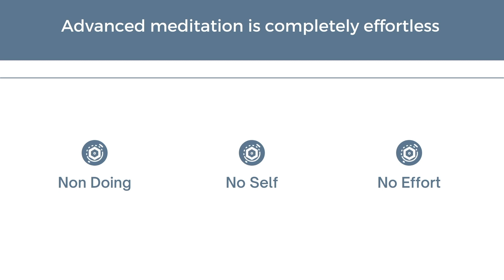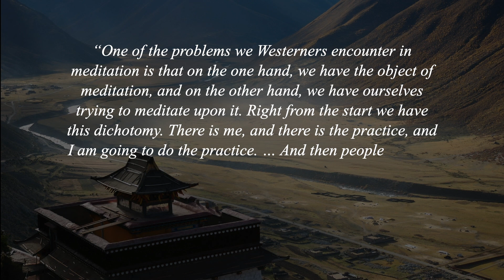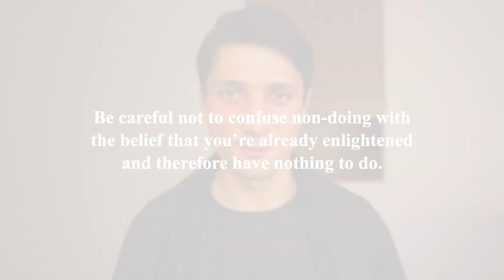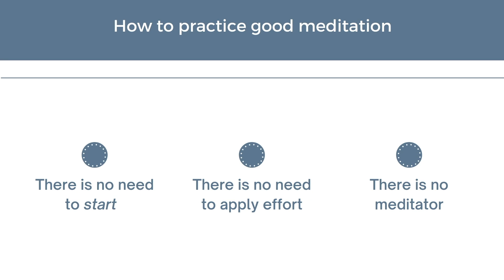Three Obstacles to Good Meditation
What are the three things holding you back from awakening? In this video I discuss three common myths or beliefs about meditation and non duality, and how to overcome them to improve your practice.

00:00 Intro
00:34 No subject/object
03:33 No starting
04:06 No effort
05:11 Perfect practice
05:38 Outro

Your support means the world to me. If I could do this all the time, I would. And one day, I hope I will. Your 'watching,' is what makes this possible.

If you have your own questions, about anything, leave a comment :)

- Sonam